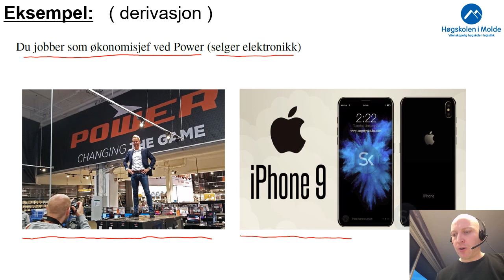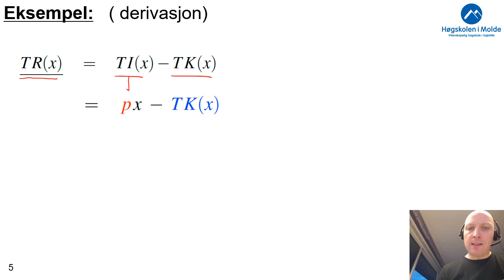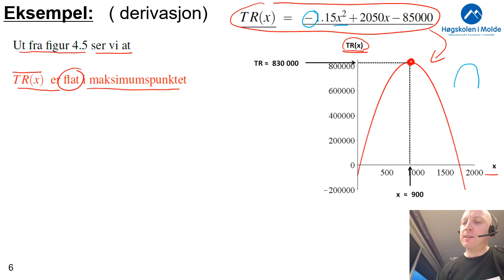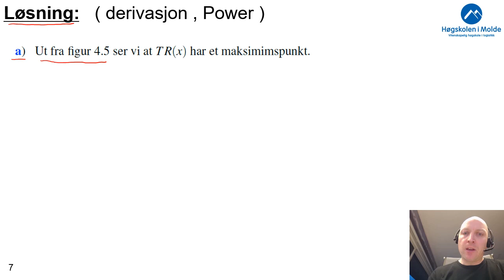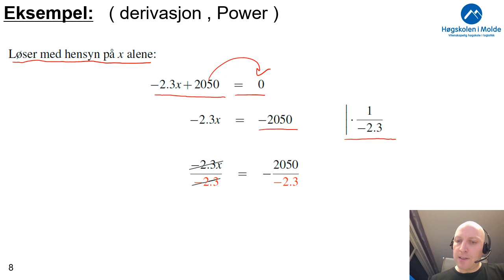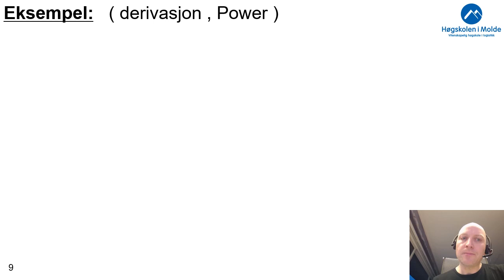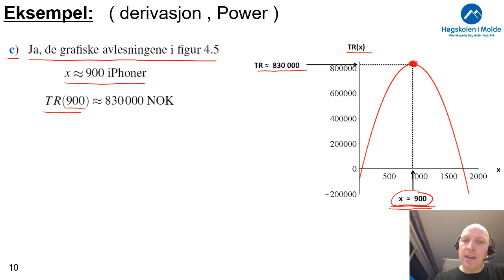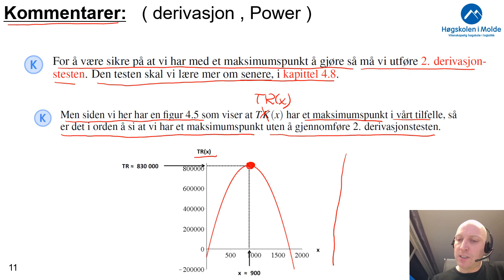Uke 6.2 Eksempel deivasjon, Power